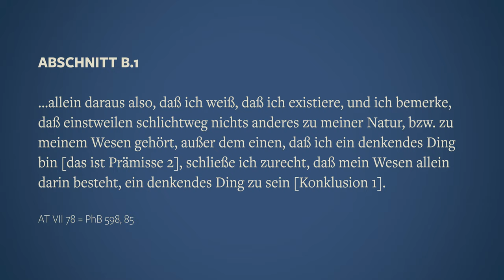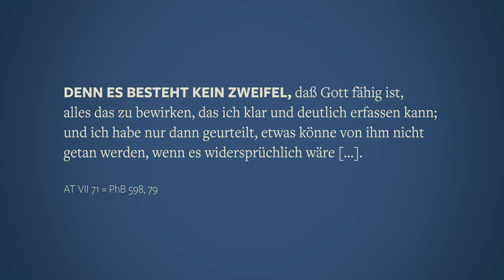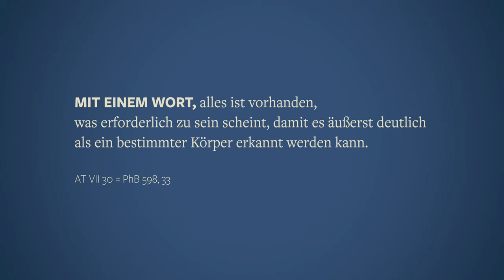Res extensa, Dualismus · Descartes’ Meditationen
Das Skript zum Beitrag »Res extensa, Dualismus · Descartes’ Meditationen« gibt's wie immer im Blog

Inhaltsverzeichnis
00:00 Intro
00:33 Die Existenz materieller Dinge (res extensa)
01:29 Descartes’ Argument für den psychophysischen Dualismus
06:42 Fazit und Ausblick

In diesem Beitrag geht es um die letzte der sechs Meditationen von René Descartes. Hier geht’s ans Eingemachte, nämlich die argumentative Begründung, die Descartes für den psychophysischen Dualismus anführt. Mehr über den Substanzdualismus bei Descartes und dessen Meditationen findest du in vorausgegangenen Beiträgen:

In der Sechsten Meditation unternimmt Descartes jene Begründung des Dualismus, die sich aus der Zweiten Meditation noch nicht einwandfrei herleiten ließ. Der Grund lag ja darin, dass Descartes wie gesagt nur »epistemische Notwendigkeitsaussagen« begründet hatte. Epistemisch heißt, auf die Lage der Erkenntnis einer einzelnen Person und ihrem Wissen in einer bestimmten Situation bezogen.

Die Behauptung einer prinzipiellen Trennbarkeit von Körper und Geist ist hingegen als eine »objektive, logisch-begriffliche Modalaussage zu verstehen«, so formuliert es Gregor Betz in seinem Kommentar zu Descartes.  Descartes unterscheidet zunächst zwischen dem bildlichen Vorstellen (imaginationem) vermittels bestimmter Anstrengung des Geistes und dem reinen Erkennen (intellectionem), das ohne eine solche Anstrengung auskomme. Eben weil sie vergleichsweise anstrengend ist, beschreibt er die Vorstellungskraft nicht etwa als dem Geiste zugehörig, sondern dem Körper – weshalb ein Körper, mangels anderer Erklärung für die anstrengende Funktionsweise der Vorstellungskraft, unweigerlich existieren müsse. Mehr dazu im Video.

Zugrunde liegende und weiterführende Literatur ist hier erhältlich (Partnerlinks):

Gregor Betz: Kommentar zu Descartes’ »Meditation«,
René Descartes: Meditationen,